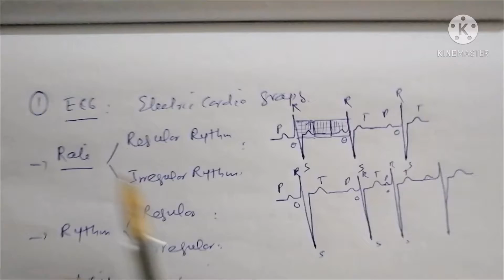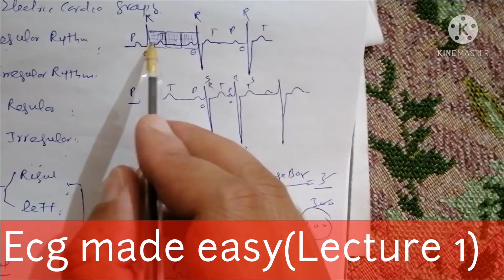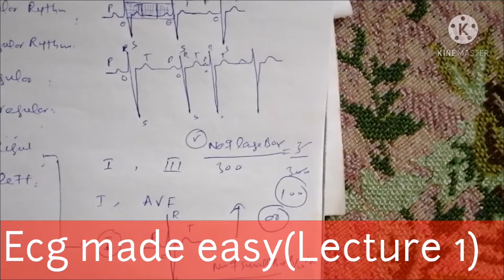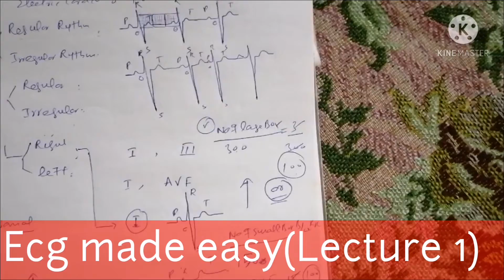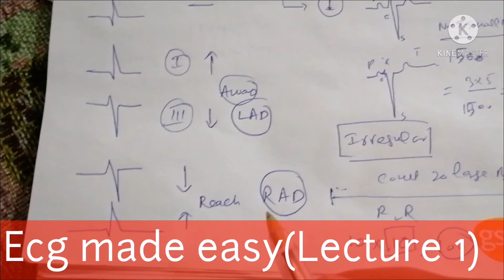ECG made easy(part 1 rate, rhythm, axis) /Dr Ikram arif